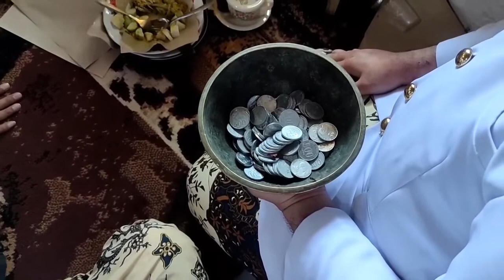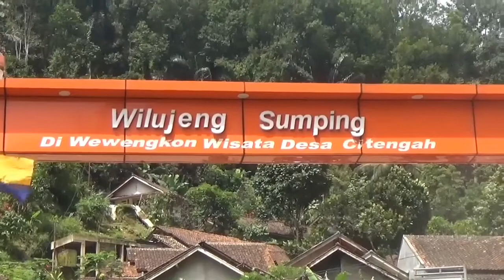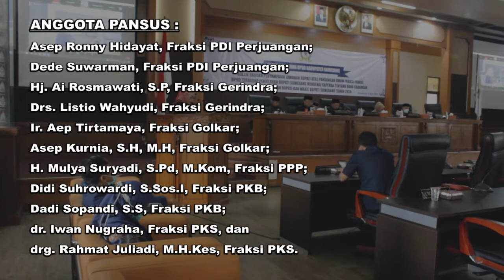BEWARA SMTV 11 MEI 2022 FULL VIDEO